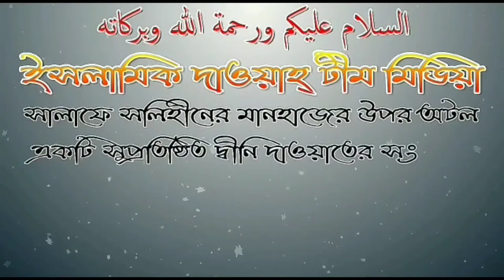যুগের সাথে তাল মিলিয়ে চলা আলোচনায় শায়েখ আব্দুল মতিন মাদানী